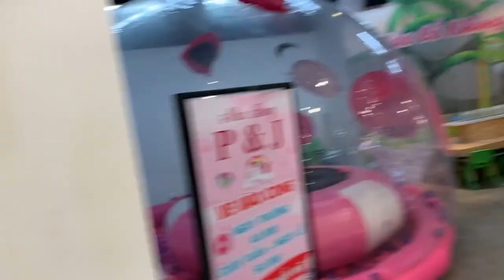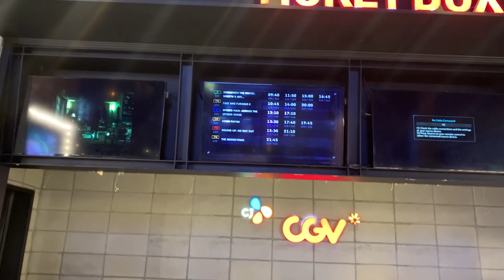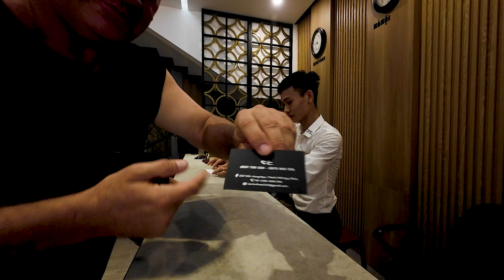Quy Nhon Vietnam - Episode 5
Today I catch a limousine bus from Quy Nhon to An Bang, the ride was
5 hours long and cramped as hell for a tall fat fella, hihi.
Cost of ride was $200K Dong = $12.75 AU.
I show around the Hotel I stayed at called Lucian Hotel which was
$18 AU a night, bloody nice Hotel for the price and close to everything.
I take you with me whilst I go on the hunt for some new jocks and a mans
shoulder bag.

Come with me on this journey as I stick it up to the greedy corporate entities that want nothing more than MORE!
See for yourself what's possible mate in a state of the art rig that in itself is an advertisement for freedom and adventure!
Thanx for watching and to my subscribers, you are appreciated by me.

Tyre Inflater
Mounting Bracket For DJI Action 2 Camera

Transformation group which I am a member of